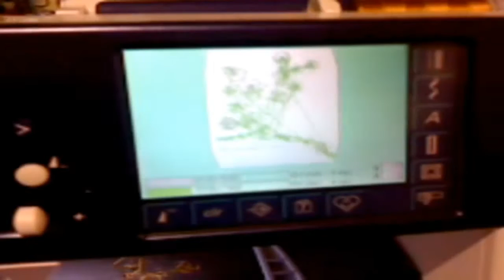Assignment 8: (Knit, Woven, Embroidery, or Print) - Blossom on the Bernina embroidery machine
MIT MAS.962 Special Topics: New Textiles, Spring 2010
Instructor: Rizal Muslimin